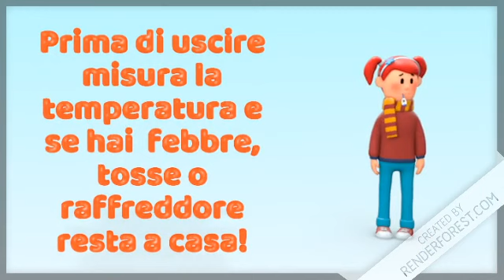Ritorno a scuola